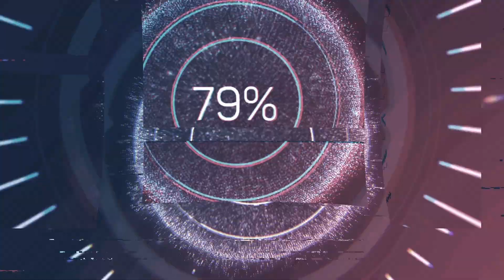MeftunMehmet PUBG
PUBG Kill Edit